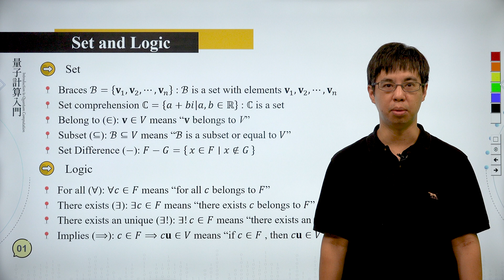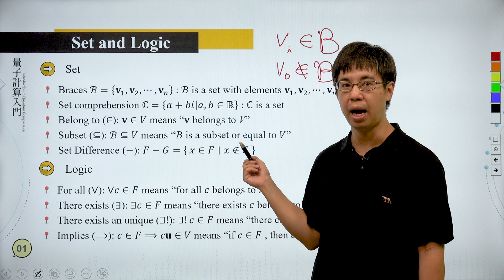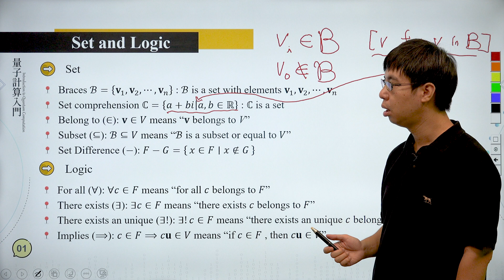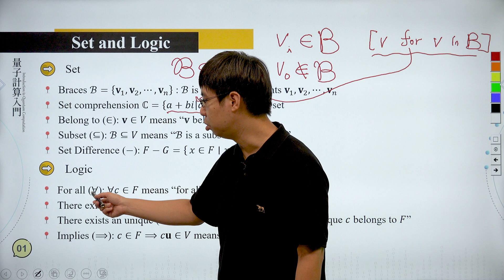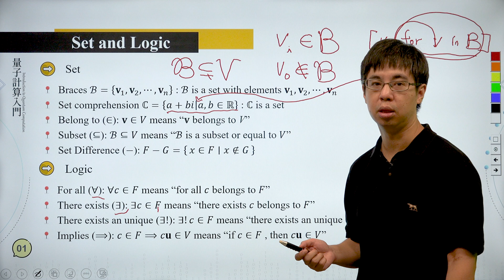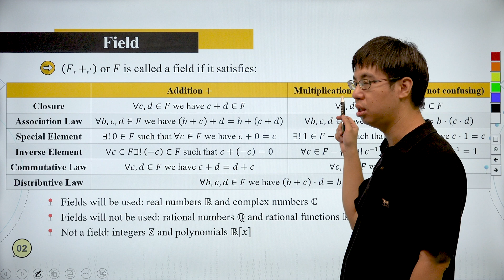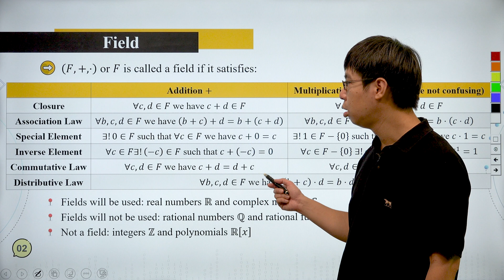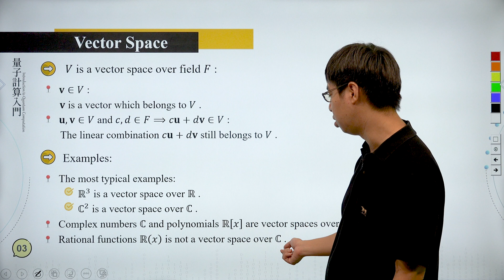1.1.1-Complex Vector Space